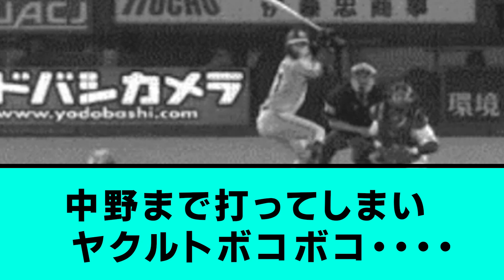【悲報】中野まで打ってしまいヤクルトボコボコ・・・・【阪神タイガース/プロ野球/なんJ反応まとめ・ 2chスレ・5chスレまとめ/VOICEVOX/中野拓夢/2023年4月29日】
⚾音声提供
VOICEVOX:ずんだもん
VOICEVOX:青山龍星
VOICEVOX:No.7
VOICEVOX:雨晴はう
VOICEVOX:剣崎雌雄
VOICEVOX:もち子さん
VOICEVOX:白上虎太郎
VOICEVOX:玄野武宏
VOICEVOX:春日部つむぎ
VOICEVOX:四国めたん